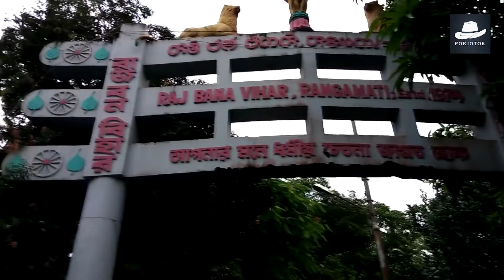রাঙ্গামাটি জেলা | দর্শনীয় স্থান | Rangamati Tourist Spot | Bangladesh | Porjotok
আয়তনে বাংলাদেশের সবচেয়ে বড় এবং পার্বত্য জেলা গুলোর মধ্যে একটি রাঙ্গামাটি । প্রাচীনকালে এ জেলায় প্রচুর পরিমান কার্পাস তুলা পাওয়া যেতো, যার নামানুসারে কার্পাস মহলই ছিল এ জেলার প্রাচীন নাম। বর্তমানে এখানকার প্রাকৃতিক রূপ-বৈচিত্র্যে খ্যাতি পেয়েছে ‘রূপের রানী’ হিসেবে।

Rangamati is the administrative headquarters of Rangamati Hill District in the Chittagong Hill Tracts of Bangladesh. It is also the capital city of Chittagong Hill Tracts. Rangamati is connected by road and river steamer with the city of Chittagong (30 miles [50 km] southwest). The town is a rice-milling and cotton-weaving centre and an agricultural market.
Rangamati is the most popular destination in the Chittagong Hill Tracts for Bangladeshi visitors, who come to enjoy the scenic splendour of Kaptai Lake, the country’s largest artificial lake, which was created in 1960 for hydroelectricity. The lake, dotted with islands, is unquestionably beautiful, and a boat trip across it is a fantastic way to spend a day out here, but it’s worth knowing that approximately 100,000 Adivasis – mostly Chakma – were displaced when it was created, and around 40% of the land they previously cultivated was submerged forever.

👉 About PORJOTOK: পর্যটক সম্পূর্ণ বাংলা ভাষায় তথ্যবহুল বিনোদন মূলক একটি চ্যানেল। পৃথিবীর বিভিন্ন দেশ, দেশের ঐতিয্য, দেশের নানা উদ্ভট রীতিনীতি ও নানা অজানা রহস্য নিয়েই আমাদের আয়োজন। হিপ্পো অগস্টিন বলেছেন, "বিশ্ব একটি বই এবং যারা ভ্রমণ করে না তারা যেন এই বই এর শুধুমাত্র একটা পৃষ্ঠা পড়ল।"